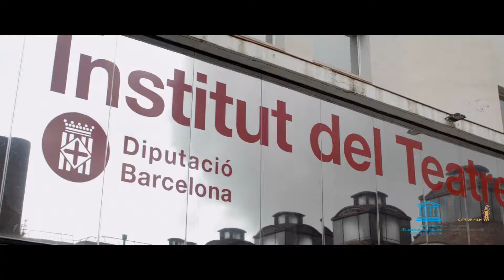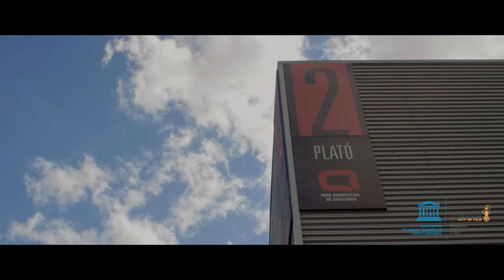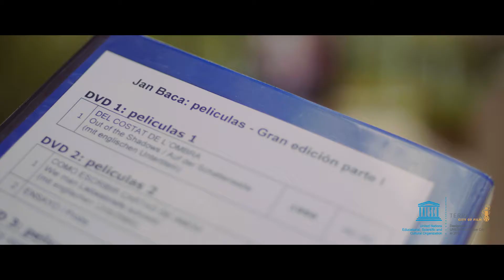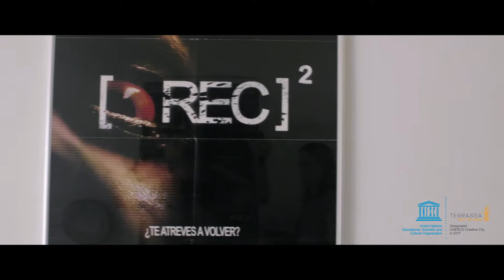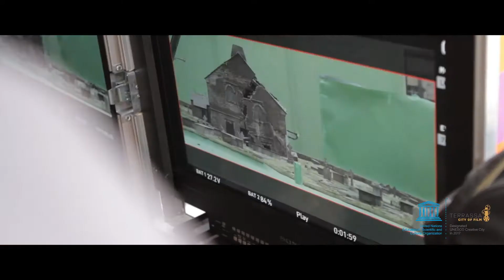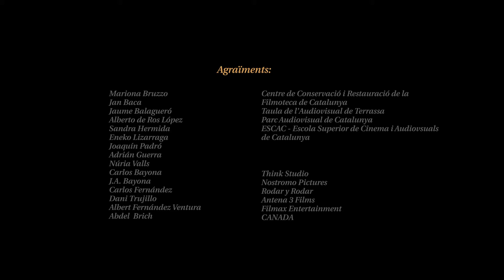TERRASSA CITY OF FILM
Terrassa City of Film - a UNESCO Creative city